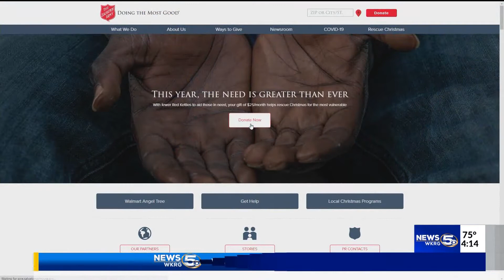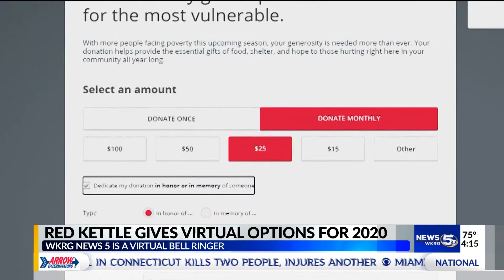Red Kettle Campaign goes virtual